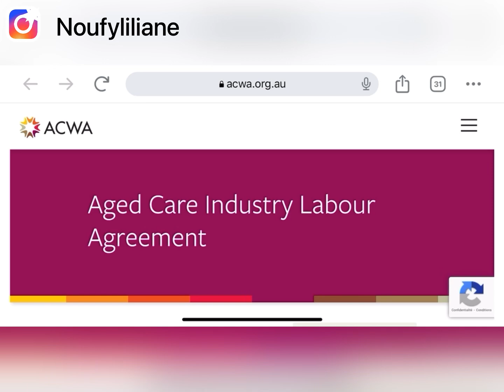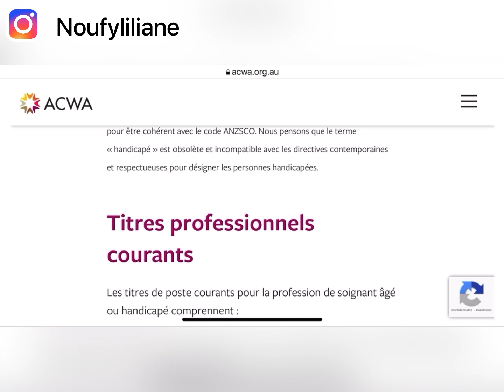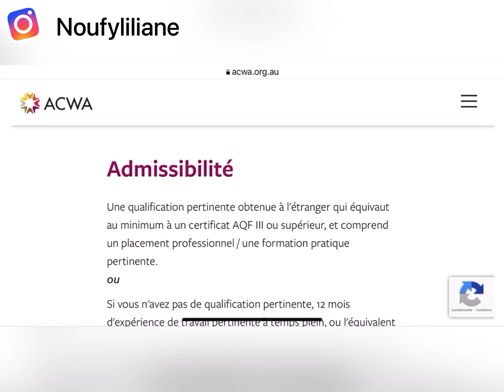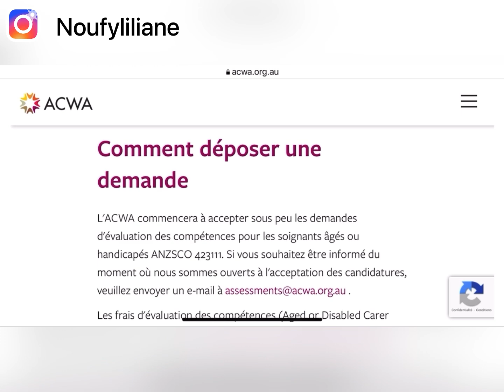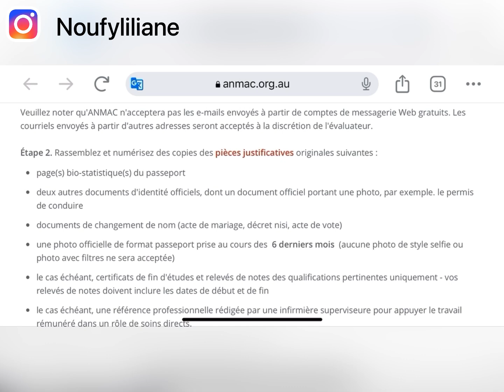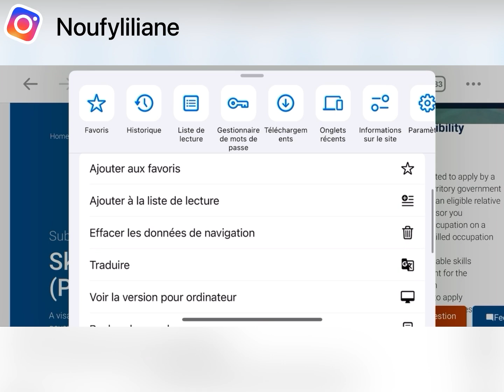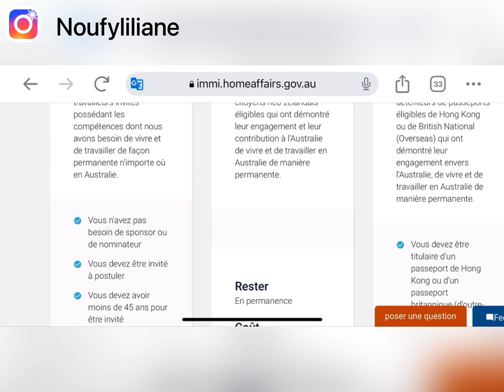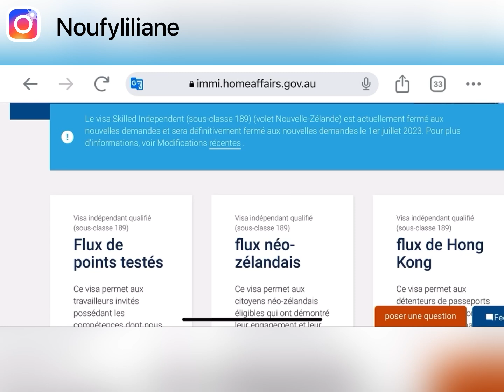Nouvelle opportunité à saisir absolument en australie pour le personnel de la santé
Dans cette vidéo je te parle du mémorandum signé entre le gouvernement et les care homes pour faciler les employeurs du secteur de la santé de faire venir le personnel de la santé étrangers en Australie tel que les infirmières, les aides soignants, les personnes qui s’occupent des personnes âgées c’est une opportunité à saisir absolument car ceci est une voie pour la résidence permanente alors ne perd pas le temps et profite maintenant en soyant parmi les premières personnes n’hésite pas de poser les questions en commentaire tu peux me suivre sur mes différents réseaux sociaux tel que

J’ai une 2ème chaîne YouTube ou tu peux également me donner la force en t’abonnant